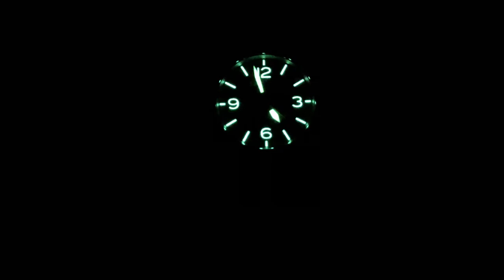Robust Flach Vielseitig | Sinn 856 UTC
Die Sinn 856 UTC is eine sehr robuste, flache und vielseitige Uhr.

0:00 Intro
1:30 Am Arm
2:01 Technische Daten
5:30 Nahaufnahmen
10:20 Night Shot
10:57 Varianten und Preise
12:40 Outro

ETA 2893-2
Automatikaufzug
21 Rubinlagersteine
28.800 Halbschwingungen pro Stunde
Sekundenstopp
Antimagnetisch nach DIN 8309
Gehäuse
Gehäuse aus Edelstahl, perlgestrahlt
Deckglas aus Saphirkristall, beidseitig entspiegelt
Boden verschraubt, nickelfrei
Krone verschraubbar
Erfüllt die technischen Anforderungen der DIN 8310 für Wasserdichtigkeit
Druckfest bis 20 bar
Unterdrucksicher
Funktionen
Stunde, Minute, Sekunde
Zweite Zeitzone auf 24-Stunden-Basis
Datumsanzeige
SINN Technologien
TEGIMENT-Technologie, damit besonders kratzfest
Ar-Trockenhaltetechnik, dadurch erhöhte Funktions- und Beschlagsicherheit
Magnetfeldschutz bis 80.000 A/m
Maße und Gewicht
Gehäusedurchmesser: 40,0 mm
Bandanstoßbreite: 20 mm
Gesamthöhe in Mitte der Uhr: 11,0 mm
Gewicht ohne Band: 70 Gramm
Zifferblatt und Zeiger
Mattschwarzes Zifferblatt
Ziffern und Indizes mit Leuchtfarbe belegt
Stunden-, Minutenzeiger mit Leuchtfarbe belegt

Amazon Links

*** Uhrenzubehör:
Federstegbesteck mit 4 Einsätzen von Bergeon